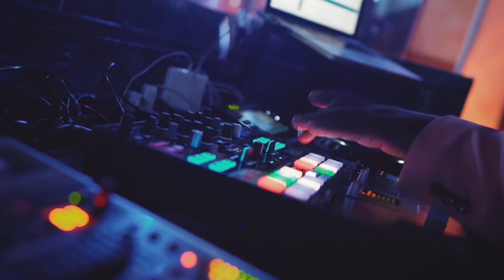Shirley & Kweku | Wedding Highlights | Forte da Cruze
Wedding Highlights Film for Shirley and Kweku. Forte da Cruze, Estoril, Portugal. October 9th 2020.